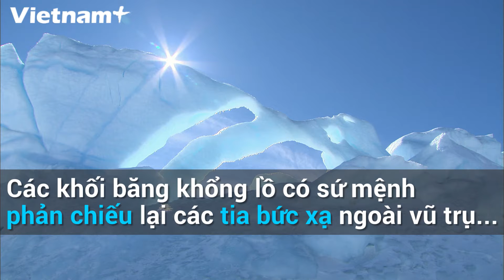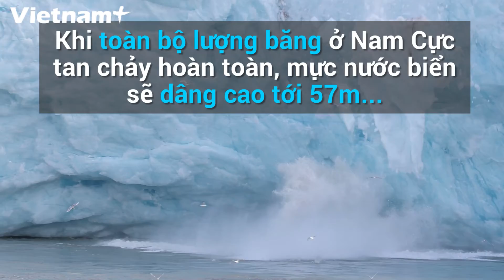Điều Gì Sẽ Xảy Ra Khi Băng Vĩnh Cửu Ở Nam Cực Tan Chảy Hết?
Nhiều năm nay, tình trạng băng tan ở Nam Cực đang khiến các nhà khoa học hết sức lo lắng. Hàng tỷ tấn nước tan ra từ các khối băng khổng lồ ở Greenland và Nam Cực đang đổ về các đại dương dẫn tới nhiều hình thái thời tiết cực đoan hơn, gây xáo trộn khí hậu Trái Đất trong nhiều thập kỷ tới.
Các đại dương đang nóng lên nhanh hơn so với dự kiến, đạt mức nhiệt kỷ lục trong những năm gần đây. Nước biển ấm càng đẩy nhanh tốc độ băng tan trong tương lai.
Nếu nhiệt độ Trái Đất vẫn tiếp tục tăng cao, trong vài nghìn năm nữa, toàn bộ băng tại Nam Cực sẽ tan chảy hết, mực nước biển toàn cầu sẽ dâng lên cao tới 57m, và con người cùng nhiều loài động vật sẽ bị diệt vong hoặc phải di cư khỏi Trái Đất - lúc này tên gọi chính xác phải là "Trái Nước."
Các nhà khoa học nhận định rằng nhân loại vẫn còn thời gian để tránh được thảm họa tệ nhất có thể xảy ra nếu tích cực giảm thiểu mức độ khí thải nhà kính trong những thập kỷ tới/.